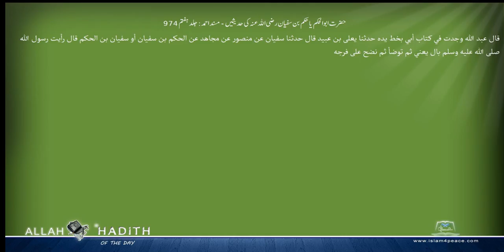حضرت ابوالحکم یا حکم بن سفیان رضی اللہ عنہ کی حدیثیں مسند احمد Musnad Ahmad Islam4Peace com